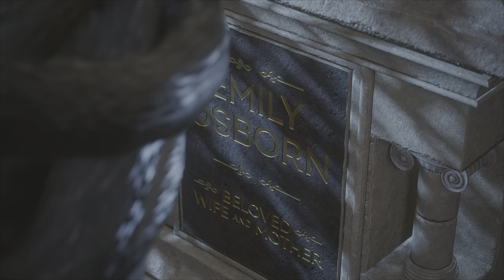Spider-Man 2 Walkthrough Part 15 (PS5) NOTHING IS GIVEN..EVERY THING IS EARNED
Marvel's Spider-Man 2 is an action-adventure game developed by Insomniac Games and published by Sony Interactive Entertainment.